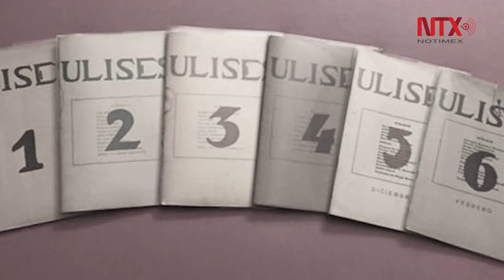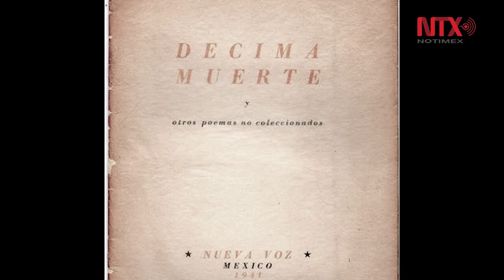Xavier Villaurrutia: el poeta de la nostalgia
A 69 años de su muerte, Xavier Villaurrutia sigue siendo el hombre de los amplios horizontes de la cultura mexicana.